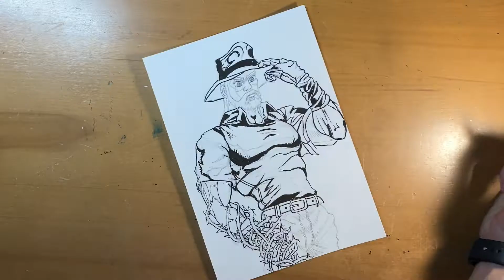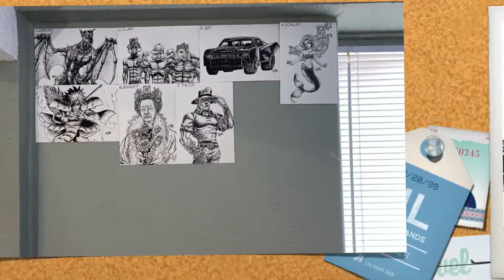INKTOBER 2022 DAY 7 | TRIP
Day 7 of the 2022 Inktober drawing challenge had the prompt of "Trip", so I decided to draw Joseph Joestar from the Stardust Crusaders season of Jojo's Bizarre Adventure.

Steamy
Stride